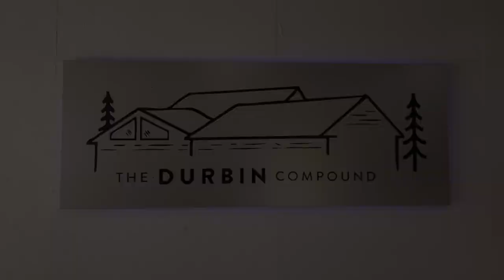Braun 390 Lumen Slim Light - Not Worth Your Money!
Hang out with The Durbin Compound on Facebook

Some of my Favorite Stuff! I have done reviews on a lot of these items!
(TheDurbinCompound may receive commission for items)

Forestry Tools!
LogOX 3in1 Forestry Multitool
Husqvarna Combi Can
Stihl 2in1 Easy File Chainsaw Sharpener

Everyday Tools!
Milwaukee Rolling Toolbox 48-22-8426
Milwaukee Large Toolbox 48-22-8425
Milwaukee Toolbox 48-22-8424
Milwaukee Slim 11 Compartment Organizer 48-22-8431
Milwaukee Slim 5 Compartment Organizer 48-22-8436
Milwaukee M12 Compact Inflator 2475-20
Milwaukee M18 Oscillating Multitool 2626-20
Milwaukee Switchtank Backpack Sprayer

Work Pants!
Dickies Flex Work Pants (Best price is on Amazon)
Blaklader X1600 Pants

Boots!
Timberland Pro Gridworks 8" Boot
Timberland Pro Boondocks 6" Boot
Thorogood Moc Toe 8" Boots 814-3800

Electrician Gear / Test Equipment!
Fluke 1AC Non-Contact Voltage Tester
Fluke T6-1000 Field Sense Meter
Fluke Ammeter and Multimeter Kit
Feildpiece Manometer SDNM-5
Fluke 62 Max Infrared Thermometer

Flashlights!
Streamlight Stylus Pro Pocket Light 100 Lumens
Surefire Stilletto Pocket Flashlight
Surefire Tactician Pocket Flashlight